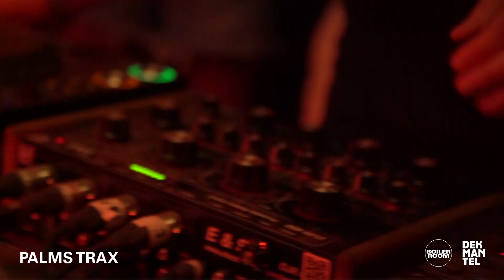Palms Trax | Boiler Room x Dekmantel Festival 2018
► Palms Trax for President